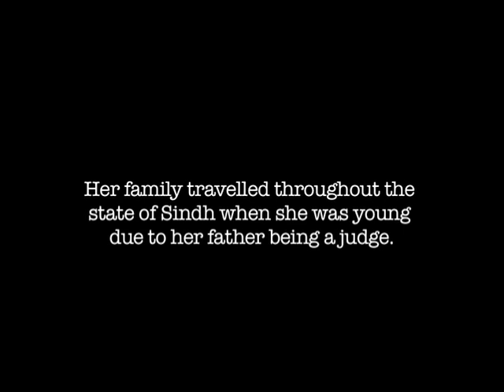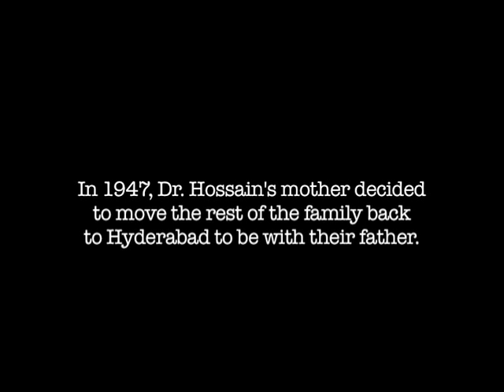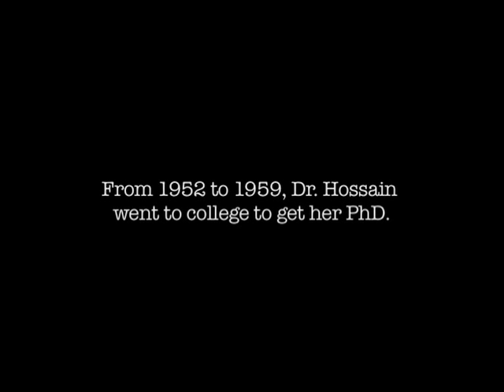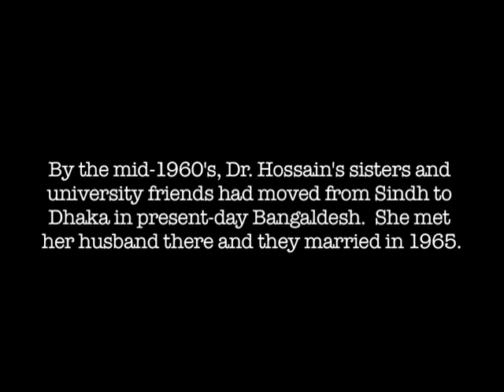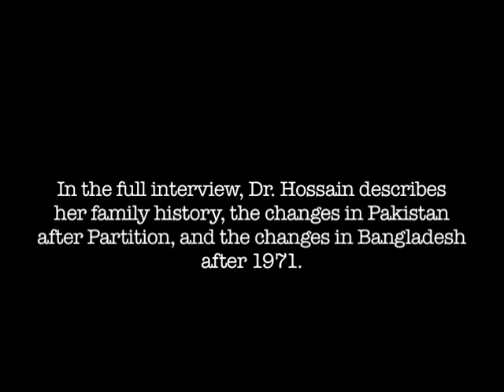Dr. Hameeda Hossain lived in Hyderabad, Sindh, during 1947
Dr. Hameeda Hossain was born in Hyderabad, Sindh (now in Pakistan) in 1936. Her father was a judge and  sent all three of his girls to school and encouraged them to go for higher education. Dr. Hossain went to a convent in Karachi. Little Hameeda used to ride her bike to school. After Partition, she went to school and found herself among only 10-15 students. All of he Hindu, Sikh, and Christian children had migrated with their families. At the same time, she saw trains full of injured, helpless, and alone passengers arriving from India. Her grandmother established a clinic and shelter for the refugees where Hameeda helped out.